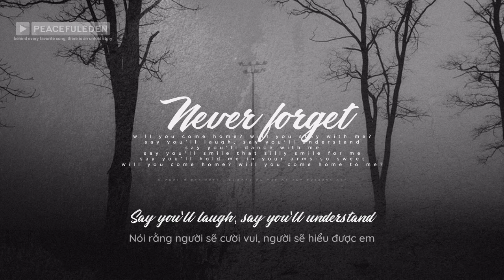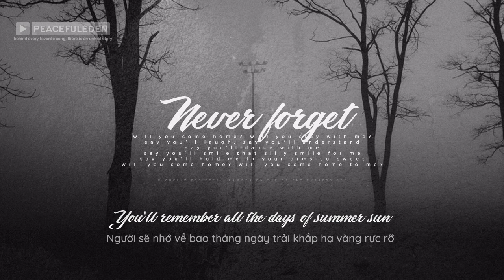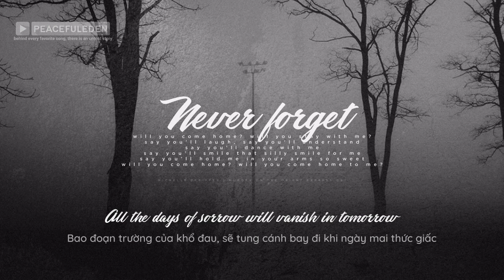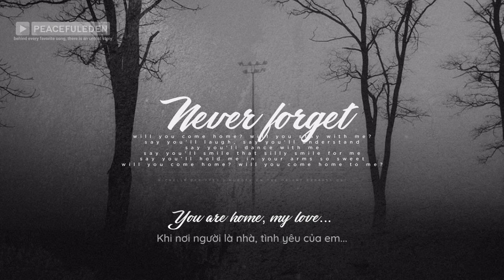Lyrics + Vietsub || Never Forget || Michelle Pfeiffer || Murder on the Orient Express Soundtrack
"Never forget" là bài hát tớ đã ấp ủ từ khá lâu. Và hôm nay, tớ chuyển ngữ nó, như một lời cảm ơn - gửi đến tất cả những mảnh ghép và sự ủng hộ đã tạo nên Peaceful Eden và Tu Es Mon Lilas của hiện tại.